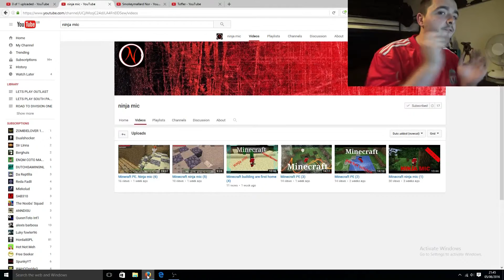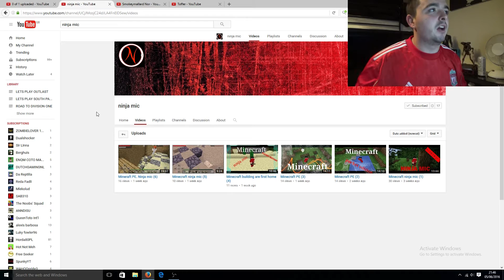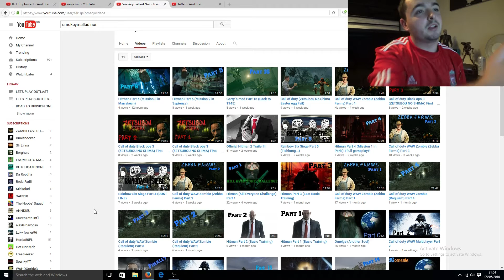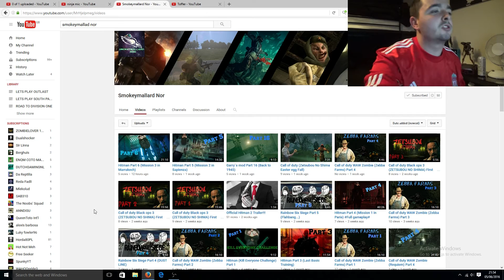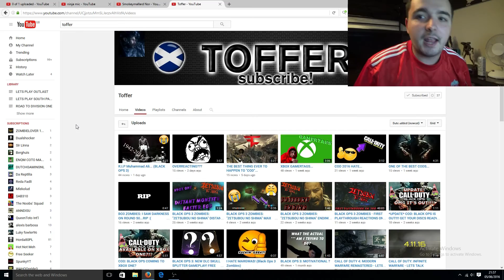SHOUT OUT SUNDAY EPISODE 4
WELCOME GUYS TO ANOTHER SHOUT OUT SUNDAY MAKE SURE YOU GO AND SUBSCRIBE TO EVERYONE IN THIS VIDEO AND LET THEM KNOW I SENT YOU IF YOU WANT A CHANCE TO BE SHOUTED OUT COMMENT YOUR CHANNEL NAME DOWN BELOW
FOLLOW ME ON YUBL - dominatingspud
FOLLOW ME ON XBOX - DOMINATING SPUD